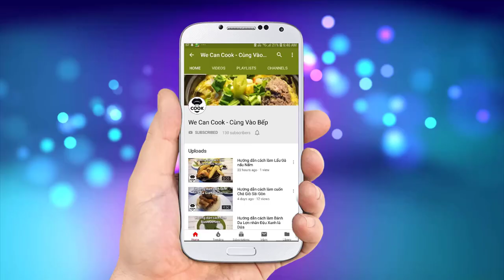CÁCH LÀM BÁNH CREPE TRÁI CÂY ĐƠN GIẢN (Fruit Crepe Cake)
Xuất hiện ở Việt Nam khá lâu, từ các hàng quán nhỏ đến các nhà hàng, khách sạn lớn. Món bánh Crepe (hay còn gọi bánh kếp) đã được du nhập và biến tấu với rất nhiều hình dáng bên ngoài cùng lớp nhân bên trong như: Bánh crepe nhiều tầng nhiều lớp, bánh crepe sầu riêng, crepe thái... và để hòa chung không khí nhộn nhịp giáng sinh sắp tới thì mình cũng xin giới thiệu tới cả nhà món Bánh Crepe Trái Cây. Với thành phần vỏ bánh thơm ngon cùng lớp nhân với đủ loại trái cây chua chua ngọt ngọt như kiwi, nho, dâu, lê...Chắc chắn sẽ là món tráng miệng rất phù hợp cho những bữa tiệc Noel, năm mới sắp tới nha. Nào cùng vào bếp ngay với mình nhé!

@ Các bước thực hiện:
Bước 1: Quậy bột với sữa, đường, muối, vani, bơ tan chảy, trứng cho đều, rồi lọc qua ray cho mịn, ủ bột khoảng 15-20 phút.
Bước 2: Lấy chảo phết ít bơ và đổ bánh theo hình tròn, mỏng, chiên vàng 2 mặt.
Bước 3: Topping cream đánh bông để lạnh
Bước 4: Trái cây cắt hạt lựu
Bước 5: Ăn kèm với syrup dâu và kem vani.

@ Nguyên liệu gồm:
+ Vỏ bánh:
2. Bột mì số 8: 50gr
4. Đường: 10gr
5. Muối: 1gr
6. Trứng gà: 1 trái

5. Lá bạc hà, húng lũi: 10gr
9. Kem vani, kem dừa